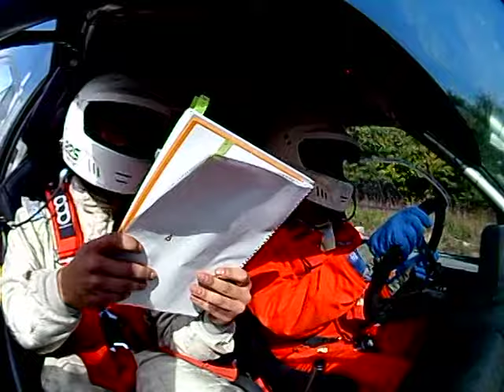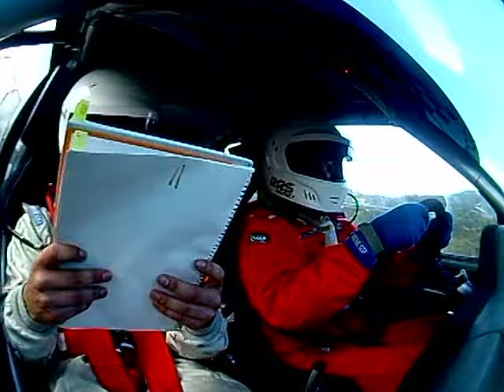alejandro ortiz valentin corta rally de cobreces 2015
rally cobreces 2015